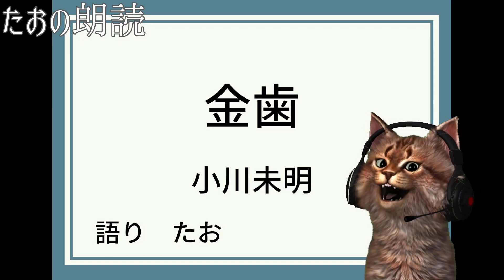【朗読】金歯【小川未明】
金歯

小川未明